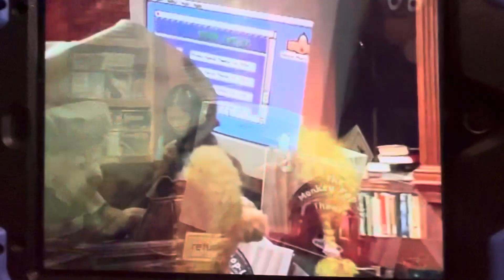Monkey pop up theater lionel